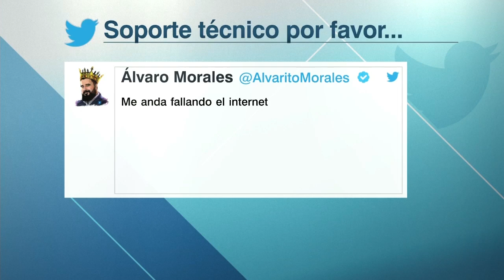EXPLOTAN Álvaro Morales SE ESCONDE tras derrota de América. Pietra y Paco se burlan | Futbol Picante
Álvaro Morales se esconde tras la derrota del América. Paco Gabriel de Anda y Jorge Pietrasanta se burlan. FutbolPicante America LigaMX | ESPN Deportes